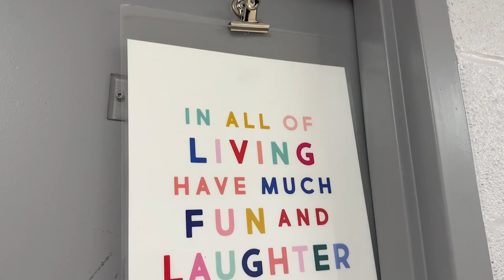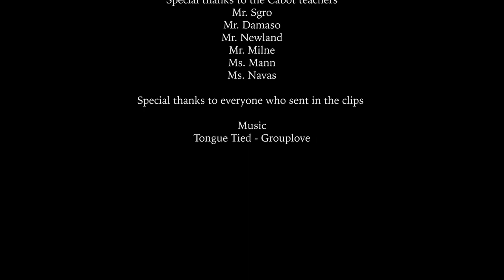Goodbye Grads of 2023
May the Lord guide your paths in life.